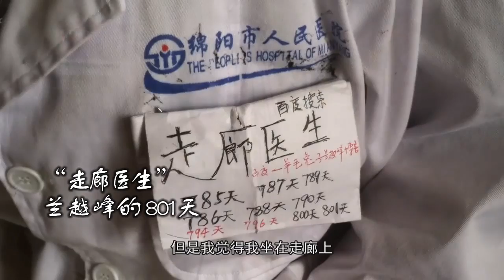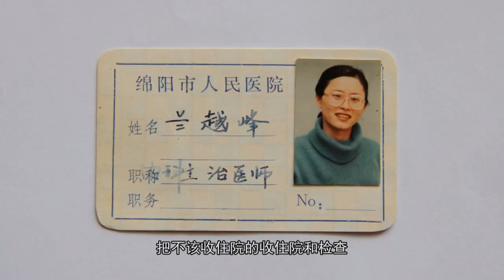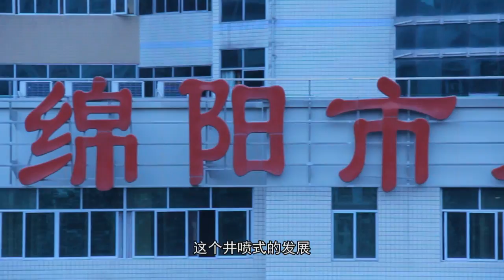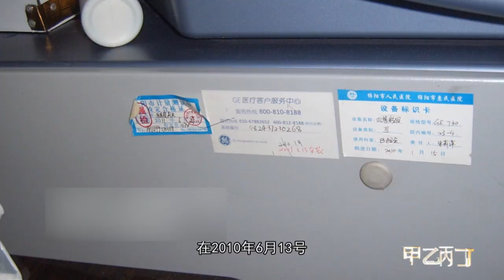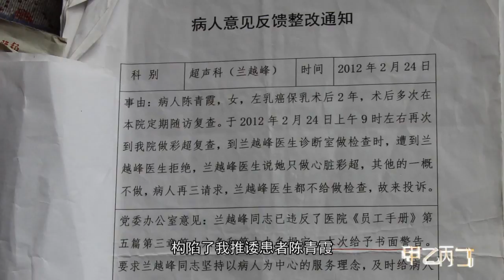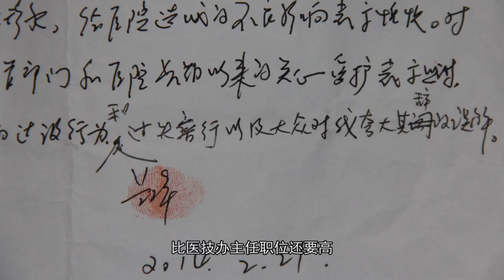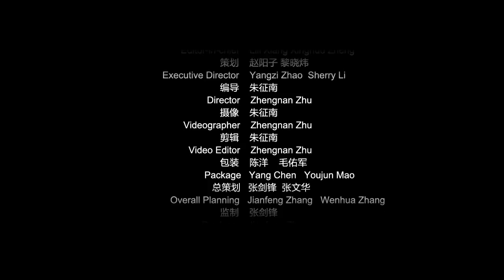凤凰自制【甲乙丙丁】“走廊医生”兰越峰的801天